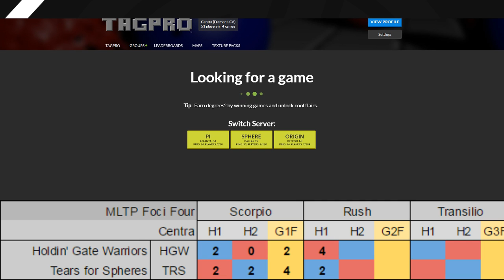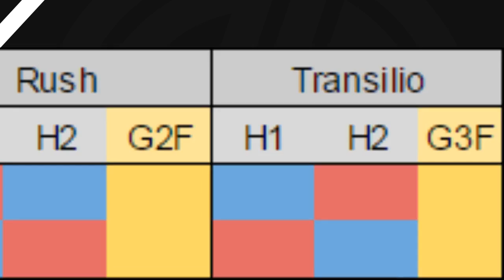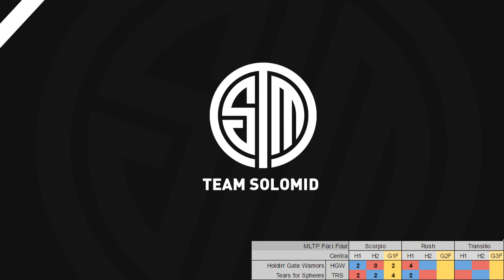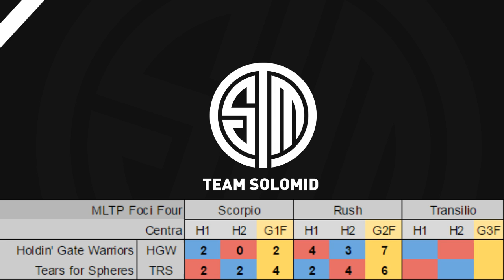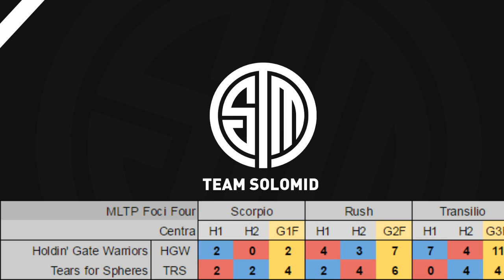Foci Four | Holdin' Gate Warriors vs Tears for Spheres | MLTP Season 12